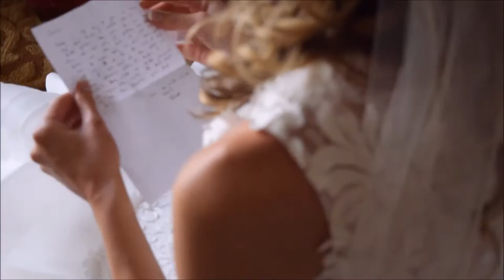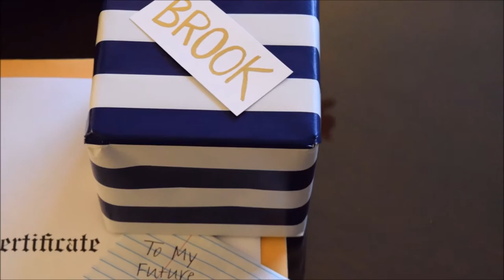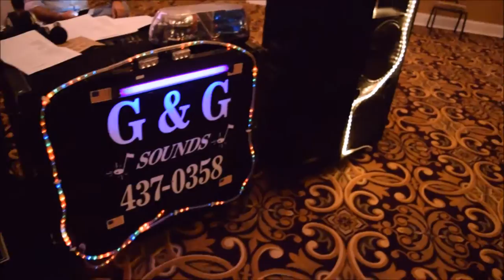Crist Wedding - Tall Titus Entertainment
Congratulations to Brook and Jennifer Crist and thank you for allowing Tall Titus Entertainment to share your special day with you. The video covers the whole day from bride and groom preparations, to the ceremony, and ending at the reception. It's a great feeling to get to see two people be so in love. Good luck to them as they begin their new adventure with each other.